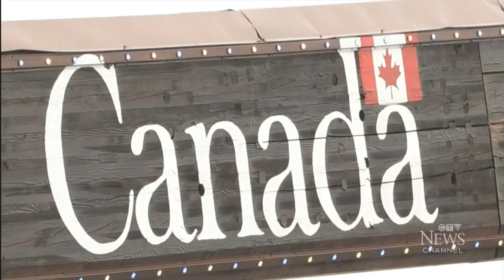Woodpecker Challenges World's Largest Hockey Stick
April 19, 2022 Duncan, B.C.